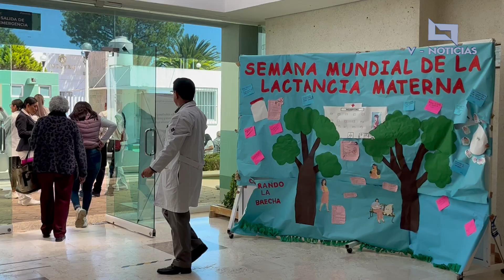“Juntos por tu bienestar” Será una jornada de salud que se ofrece al servicio de toda la comunidad‼️